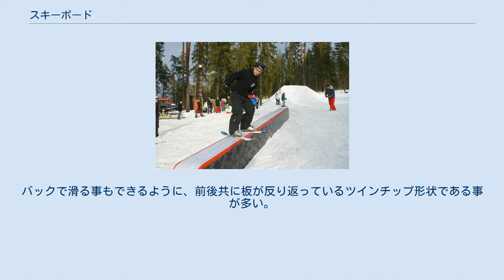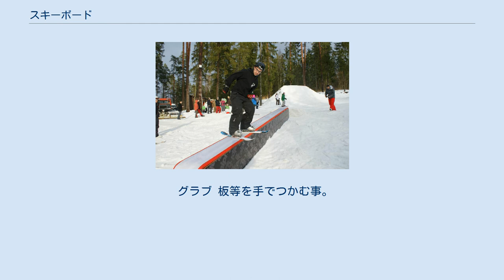スキーボード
スキーボードは短いため操作性に長ける スキーボード(英: skiboard)は、アルペンスキーに用いるスキー板の一つ。
日本国内では主にファンスキー（日本だけの呼び名）やショートスキーといった呼称が広く使われる。
スノーブレードと呼ばれることもあり、これはサロモンの商標である。
 スキーボードは、一般に長さ100㎝未満の板を指す。
バックで滑る事もできるように、前後共に板が反り返っているツインチップ形状である事が多い。
DIN規格（ドイツ規格協会）では、100cm以下のスキー板には解放機能（セーフティビンディング）は必要ではないとされているため、国内でも固定式簡易ビンディングでよく販売されている。
 多くの場合、専用ビンディングが付随している。
専用ビンディングは、ブーツが板に固定されるものであり、一定以上の力が加わるとスキー板が自動的に外れる解放機能が無い。
そのため、緩斜面などでのちょっとした転倒でも、靱帯を痛めたり骨折してしまうなど大怪我に繋がる可能性もある。
 ストックを用いて滑走するスタイルが一般的なアルペンスキーに対し、スキーボードはストックを持たないスタイルで滑走する。
 操作性に長け、価格も手頃である。
その自由度の高さからスピンをはじめ、様々なトリックに挑戦できる。
 グランドトリックは、その名の通りグランド（地上）で行うトリックの総称である。
基本的にはキッカーなどのパークにあるアイテムを使わずに、通常のゲレンデを滑走時に行うトリックのジャンル。
 キッカーやエア台、テーブルなどを使いジャンプして、空中で行うトリック。
 グラブ 板等を手でつかむ事。
エアトリックやスピンなどと組み合わせるとスタイリッシュ。
 スピン 空中で回転すること。